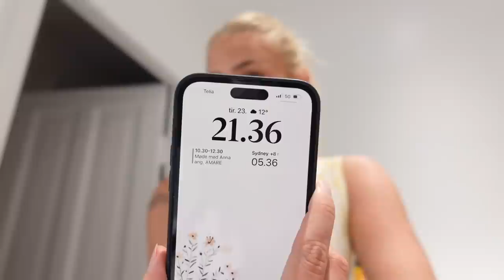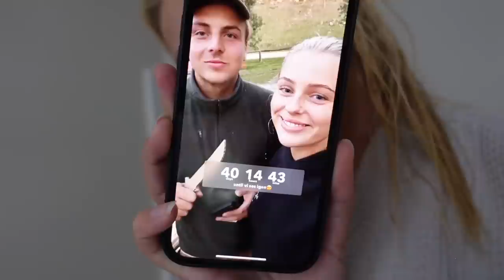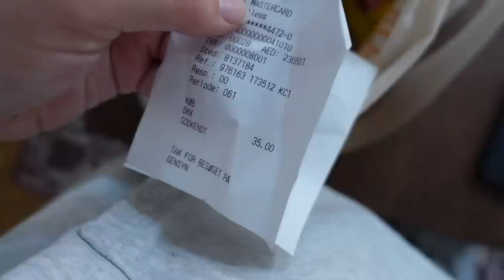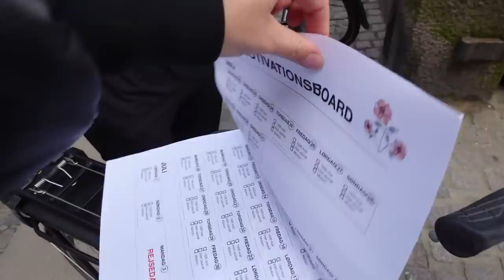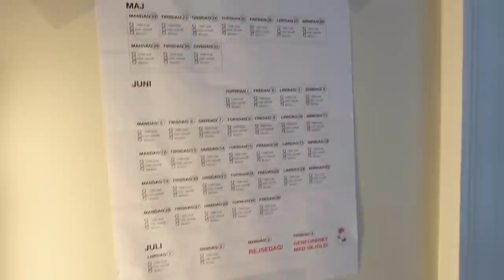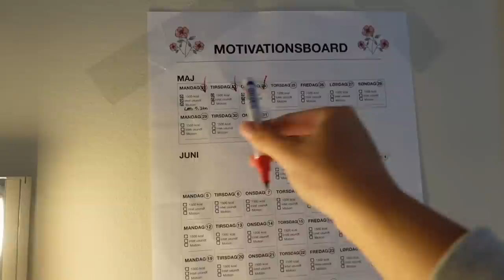VLOG: 2 dage med mig, event, juice-kur & gallapremiere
+ Stylemine: @louisenmadsen

+ Tise: @louisenmadsen

+ Navn: Louise Schaumborg Madsen
+ Alder: 21 år
+ Højde: 169 cm
+ Student: 2021
+ Fødselsdag: 5. marts 2002
+ By: København
+ Startet på YouTube: sommerferien 2013 (11 år)
+ Outro sang: Mary J. Blige - Family Affair (DRKTMS Remix)

+ Vlogging kamera: Sony ZV-1 vlogging camera
+ Mikrofon: RØDE
+ Redigerings program: Final Cut Pro X

thnx